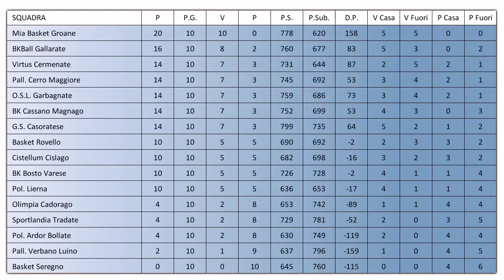Overtime 10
Overtime del girone C della serie C Lombarda, Basket Minors, C Lombardia